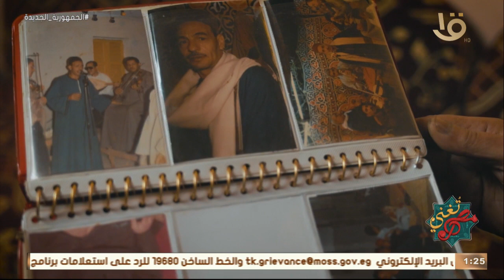"فوجئت انه طلب اني أطلع أغني على المسرح معاه " حكاية الفنان جمعة الأخرس مع فن الموال وكيف بدء مسيرته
مصر تٌغني | " فوجئت انه طلب اني أطلع أغني على المسرح معاه " حكاية الفنان الشعبي جمعة الأخرس مع فن الموال وكيف بدء مسيرته
مصر_تٌغني